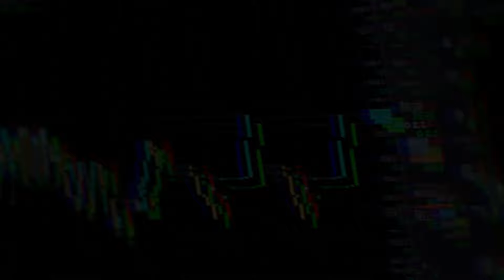Nur Elektro ab 2035 ? Komplett irre! Werden unsere Verbrenner uns weggenommen ? (2022) ultra Hd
2035 droht das Ende für Benzin- und Dieselautos: Das EU-Parlament hat sich am 8. Juni 2022 für ein Verbrenner-Verbot ausgesprochen. Ob die Regelung in Kraft treten kann, hängt nun von der Einigung mit dem Europäischen Rat ab. Dieser Artikel wird laufend aktualisiert.

ENDE FÜR BENZIN- UND DIESELAUTOS: EU-PARLAMENT STIMMT FÜR VERBRENNER-VERBOT
Eine Mehrheit des EU-Parlaments stimmte am Mittwoch, 8. Juni 2022, dafür, dass Hersteller ab 2035 nur noch Autos und Transporter auf den Markt bringen dürfen, die keine klimaschädlichen Treibhausgase ausstoßen. Bevor eine solche Regelung gegen Benzin- und Dieselautos in Kraft treten kann, muss sich das Parlament darüber noch mit den EU-Staaten einig werden. Ende Juni 2022 wollen die Mitgliedstaaten ihre Position zu einem Verkaufsverbot für Benzin- und Dieselautos festlegen. Danach müssten beide EU-Institutionen einen Kompromiss finden, damit die Vorgabe in Kraft treten kann. Die Abgeordneten sprachen sich außerdem dafür aus, dass keine klimafreundlichen synthetischen Kraftstoffe angerechnet werden können. Mit diesen könnte ein klassischer Verbrenner klimaneutral betrieben werden. Wir fassen die Reaktionen zum Beschluss des EU-Parlaments für ein Verbrenner-Verbot zusammen.
KRITIK
"Grüne, Liberale und Sozialdemokraten setzen leider lieber alles auf die Karte Elektromobilität", kommentiert CDU-Abgeordneter Jens Gieseke die Entscheidung gegen Benzin- und Dieselautos. Er fürchtet nach eigenen Worten um die Wettbewerbsfähigkeit Europas und zahlreiche Arbeitsplätze. Er räumte aber ein: "Das Verbrenner-Verbot 2035 wird wohl nicht mehr zu verhindern sein." Der Verband der Automobilindustrie (VDA) hat die Forderung des EU-Parlaments nach einem Verkaufsverbot von Neuwagen mit Verbrennungsmotor ab 2035 kritisiert. Die Abgeordneten hätten "eine Entscheidung gegen die Bürger, gegen den Markt, gegen Innovation und gegen moderne Technologien getroffen", erklärte VDA-Präsidentin Hildegard Müller. "So will diese Entscheidung nicht wahrhaben, dass es in weiten Teilen Europas keine ausreichende Ladeinfrastruktur gibt. Es ist daher für eine derartige Zielsetzung schlichtweg noch zu früh. Die Kosten der Verbraucher werden dadurch erhöht, das Verbrauchervertrauen aufs Spiel gesetzt." Müller bemängelte, die Politik könne nicht mehr Tempo von der Industrie fordern, ohne selbst die Rahmenbedingungen zu schaffen, die dieses Tempo ermöglichten. Das gelte neben dem notwendigen Ausbau der Ladeinfrastruktur genauso für die mangelnde Digitalisierung und das fehlende Engagement bei den dringend notwendigen Rohstoff- und Energiepartnerschaften. Der ADAC bedauert die Forderung des EU-Parlaments nach einem Verkaufsverbot von Neuwagen mit Verbrennungsmotor ab 2035. "Allein mit der Elektromobilität werden sich im Verkehr die ambitionierten Klimaschutzziele nicht erreichen lassen", teilte der Automobilclub mit. "Deshalb wäre es notwendig gewesen, auch eine Perspektive für den klimaneutral betankten Verbrennungsmotor zu öffnen

Leute falls euch mein Content gefallen hat, spendet einfach. Ich brauche zurzeit Geld, um ukrainische Flüchtlinge aus Polen zu holen! 0,15€ würden mir auch schon reichen!
Danke und bleibt gesund!

Bei diesen Video handelt es sich um eine freie Übersetzung. Das Video dient lediglich zu Informationszwecken. Ich übernehme keinerlei Haftung für die Richtigkeit der Informationen in diesen Videos.  Die Informationen können und sollen eine individuelle Beratung durch hierfür qualifizierte Personen nicht ersetzen.
Zudem geben die Inhalte keine Kaufempfehlung ab, sondern spiegeln lediglich die Meinung der jeweiligen Experten wieder und sind nicht zwingend die Meinung vom Kanalbetreiber.
Ich bin kein Finanzberater. Falls Sie Geld in Produkte (z.B. Edelmetalle, Aktien, Anleihen, ETFs, usw.) investieren möchten, sollten Sie sich von einem Finanzberater beraten lassen.